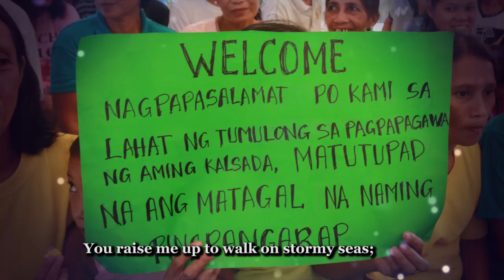YOU RAISE ME UP - Mayor Bayron AVP